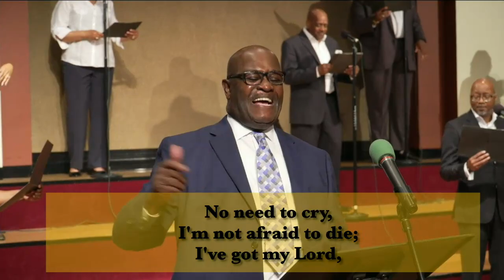Acts10:44-48. Breaking Down Barriers; Building Human Bridges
Shalom Church LIVE
Shalom Church (City of Peace)
5491 N. Highway 67, Florissant, MO
Rev. Dr. F. James Clark, Pastor & Founder